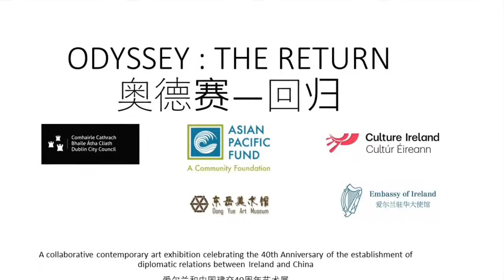Odyssey : The Return - Curator Huang Du speaks!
'Odyssey the Return' a Irish-Chinese Collaborative Art exhibition, Beijing. Curator Huang Du speaks at the exhibition which featured the artists Fion Gunn, Niamh Cunningham, Gulistan, Li Xinmo and  QingQing.